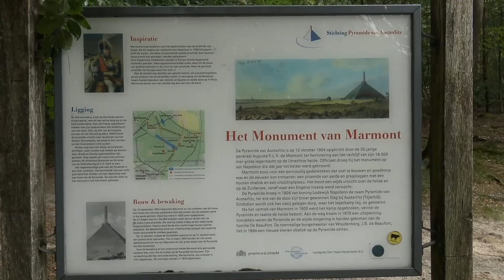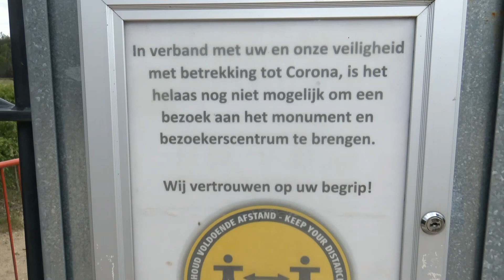Pyramide van Austerlitz: Nederlands eigen piramide!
Voor een piramide te zien hoef je helemaal niet tot in Egypte te gaan... Je kan er op de Utrechtse Heuvelrug in Nederland ook één terugvinden! De pyramide van Austerlitz is een Frans concept, met Nederlandse grond...

Laat me weten of jullie nog bepaalde reeksen/afleveringen willen zien én dan neem ik ze in beraad voor de toekomst!